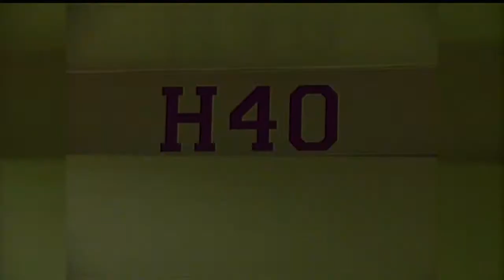Local sheriffs say they are not concerned about jail escapes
Mahoning County Sheriff Jerry Greene was a reserve deputy in 1991 when six inmates escaped from the old county jail on Boardman Street.